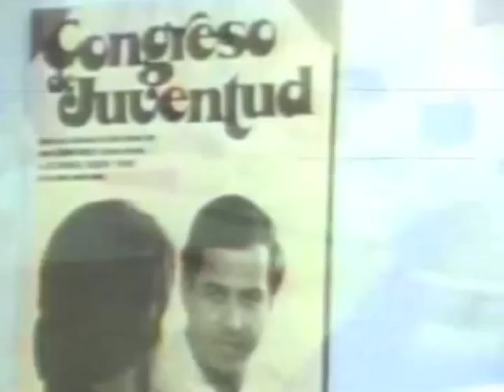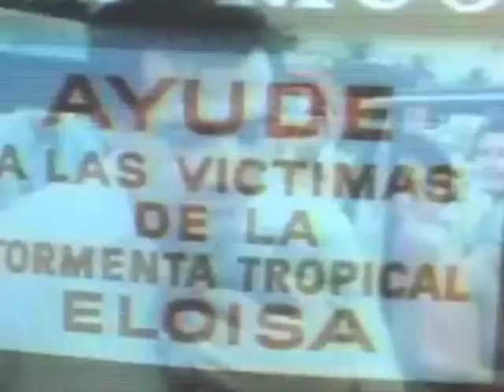Documental Rafael Hernández Colón 1976